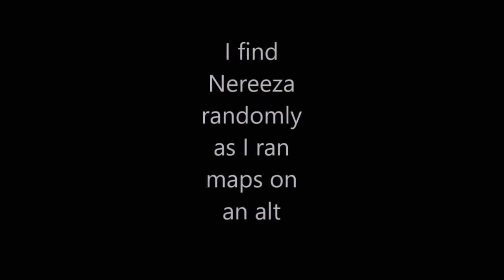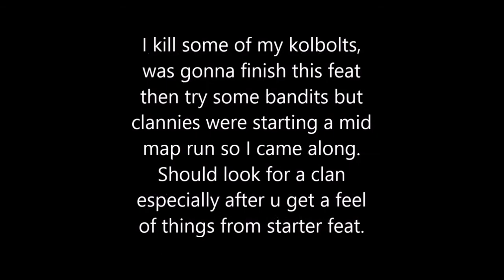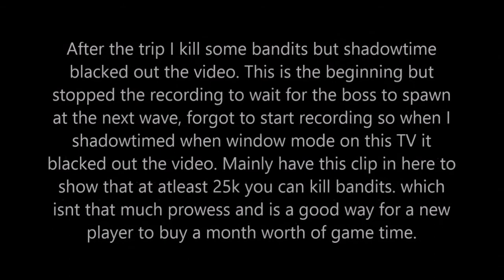New Character Experience part 3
I spend the prowess I have to get all my skills, try to give some insight about spending prowess as a low level, finish off my goblins, basically my kolbolts, I do a mid map run with a few clannies, which isnt included in video, then stress the importance of joining a clan, especially a newb friendly one, then I complete my bandit feat and show the loot I gathered up from doing so. The 317 globs if sold at 100g per is about 1/4 of what you need to gather to purchase a month worth of game time. Beginning bonus revenge clip on high ranking merc that took forever to kill me on my alt in last video. More hackusations.